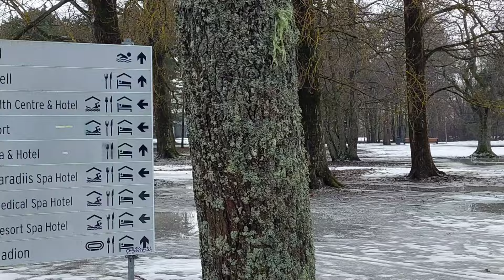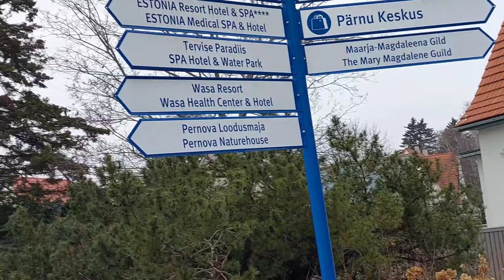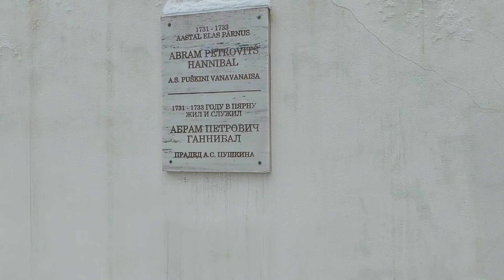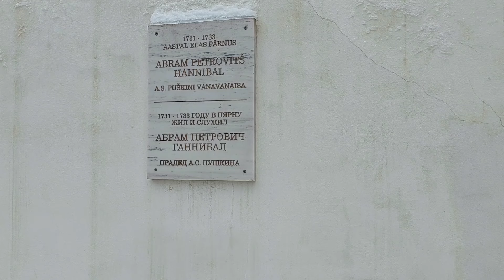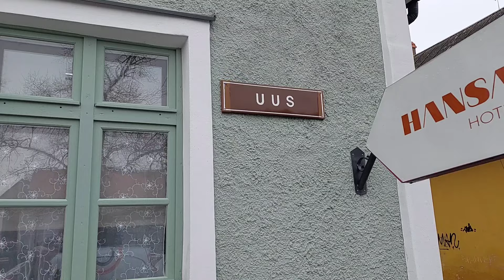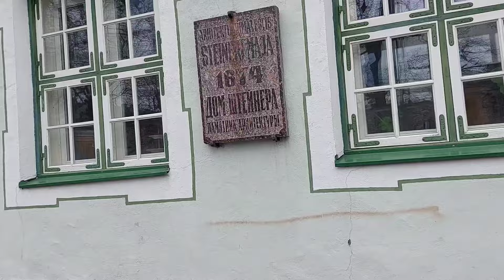295.Эстония.Улицы и храмы Пярну.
Пярну — это прекрасный город на побережье Эстонского залива. Второй по величине город Эстонии, он обладает богатой историей и красивой архитектурой.Город славится своими деревянными домами. Их обилие создает уникальный облик Пярну и придает ему особое очарование.Его узкие улочки, каменные дома и атмосфера старины привлекают туристов и исследователей.